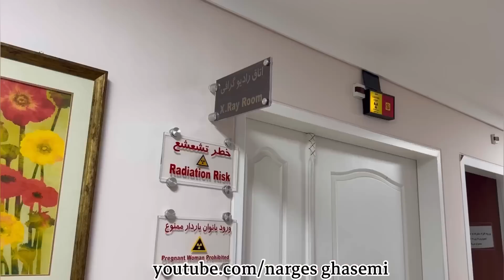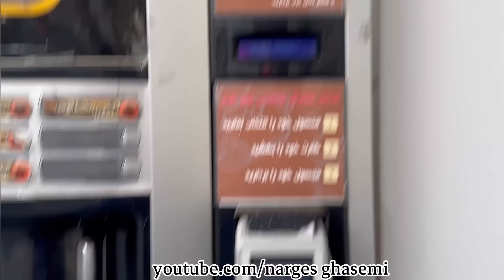ولاگ صحبت درباره بیماری سخت من که اصلا تشخیصی نداره ، روزمرگی های من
سلام به شما بهترین های خودم 💗 امروز در خدمتتونم با یک ولاگ از صحبت درباره بیماری سخت من که اصلا تشخیصی نداره که ازتون میخوام تا آخر ویدیو با من همراه باشید 😘
دوستان با دیدن این ولاگ ازتون میخوام واسه بهبودیم دعا کنید دوستتون دارم خیلی زیاد مراقب خودتون و خانواده محترمتون باشید 😘

آموزش آشپزی
آشپزی سنتی
آشپزی حرفه ای
آشپزی روستایی
آشپزی سنتی ایرانی
آشپزی افغانی
آشپزی خوشمزه
غذاهای ایرانی
غذاهای سنتی
غذاهای شمالی
غذای شمالی
آشپزی گیلانی
ولاگ
ولاگ شمال گردی
شمال ایران
شمال
ولاگ ایرانی
روزمرگی نرگس
persian food
iranian food
recipes persian
vlog farsi
vlogs